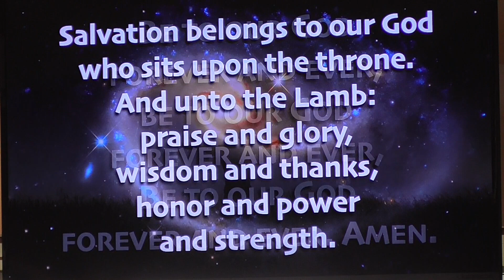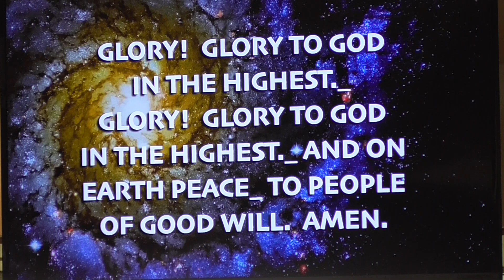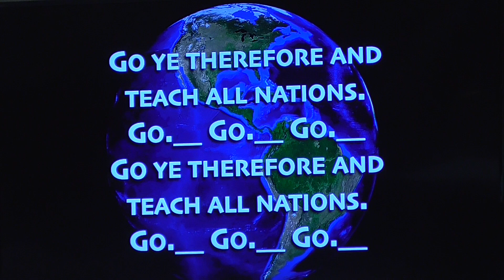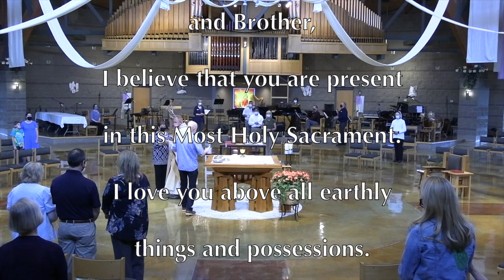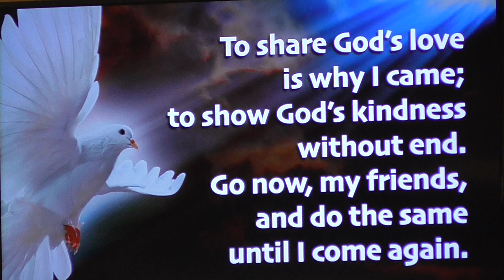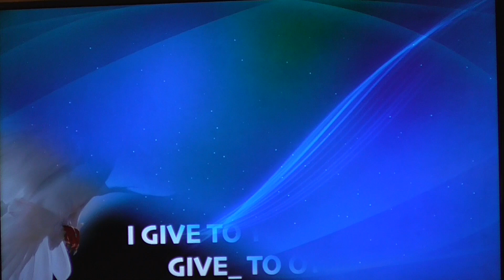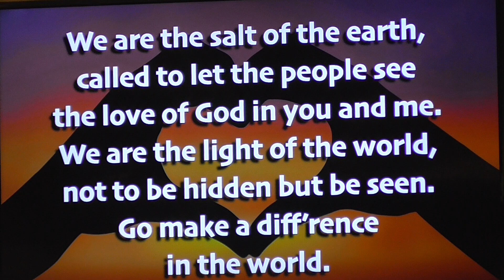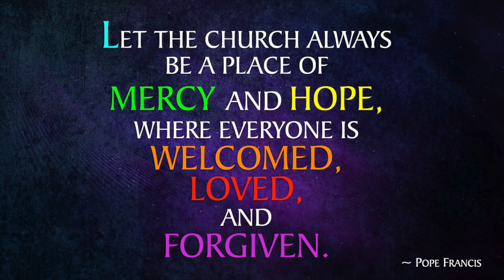CTR LO Solemnity of the Ascension of the Lord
CREDITS FOR:
Mass of The Solemnity of the Ascension of the Lord into Heaven
Pastor / Homilist: Rev. Dr. William (Bill) Promesso
Dir. of Worship and Music: Mari Reyes

All Songs Used with Permission under OneLicense.net A-703100,
unless otherwise noted.

Words & Music by ADRIAN HOWARD and PAT TURNER
Used with permission under CCLI License #48302848.

GLORIA from “Mass of St. Ann”
Text: The English translation of the Glory to God;
from “The Roman Missal”
Admin. by GIA Publications, Inc.

Psalm 47: GOD MOUNTS HIS THRONE TO SHOUTS OF JOY
Text: Psalm 47:2-3, 6-7, 8-9; Malcolm Kogut

ALLELUIA!  GIVE THE GLORY!
From “Mass of Glory”.
Words:  Ken Canedo and Bob Hurd;
Choral Arrangement:
Craig S. Kingsbury, Ken Canedo and Bob Hurd.

Intercessory Response for the Easter Season:
RISEN LORD, HEAR OUR PRAYER
Words & Music by Lena Gokelman.
Admin by Music Services, Inc, Nashville, TN.

GO
Text & Music by: LEON PATILLO

Acclamations for Mass:
“MASS OF REMEMBRANCE”

PEACE, MY FRIENDS
Words & Music: by Ray Repp.
Copyright administered by OCP Publications.

GO MAKE A DIFFERENCE
WORDS & MUSIC by STEVE ANGRISANO & TOM TOMASZEK
Words an

PRAYERS FOR MASS
English Translation of The Revised “Roman Missal"

READINGS FOR MASS
“Lectionary for Mass”
for Use in the Diocese of the U.S., and typ. ed.

Christ the Redeemer Catholic Community
Lake Orion, Michigan